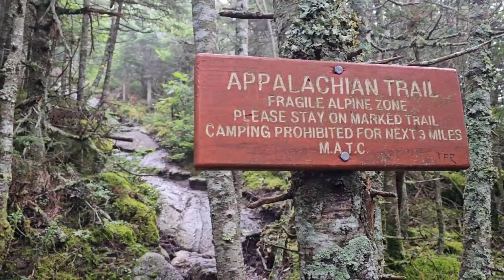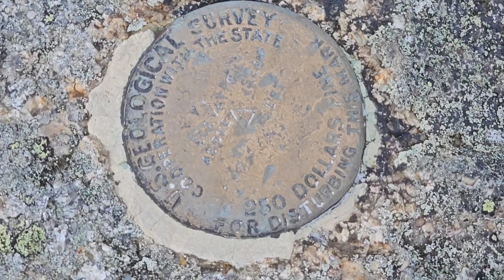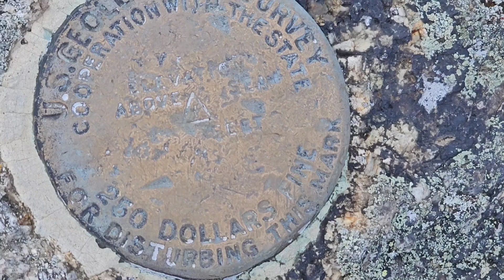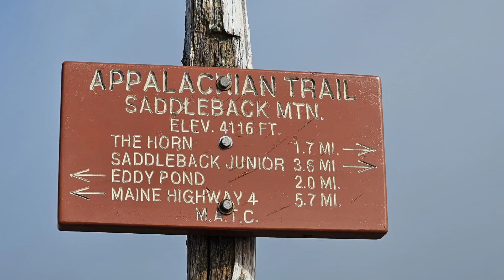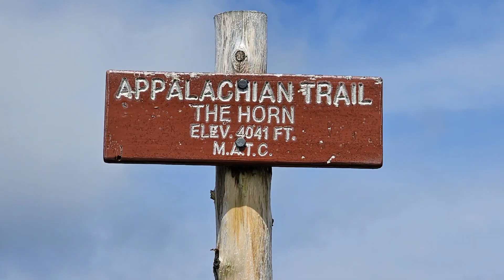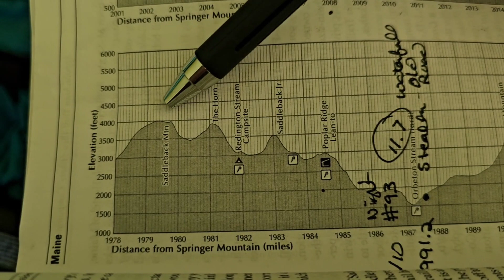2023 Appalachian Trail Flip-Flop Hike. Day93. Climbing the Saddleback Mtn Range.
2023 Appalachian Trail Flip-Flop Hike. Day93.  Climbing the Saddleback Mtn Range. Saddleback Mtn, The Horn, Saddleback Jr. and Poplar Ridge.